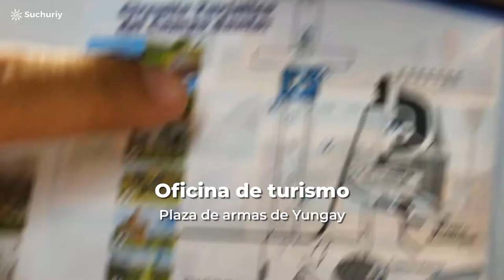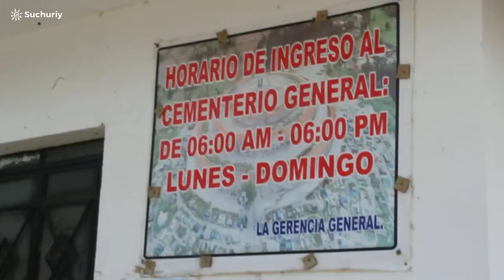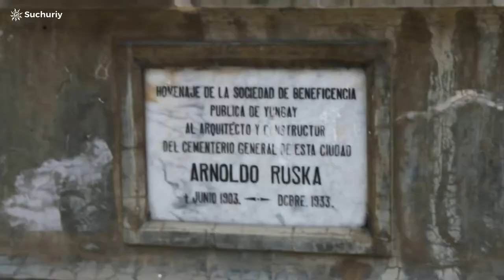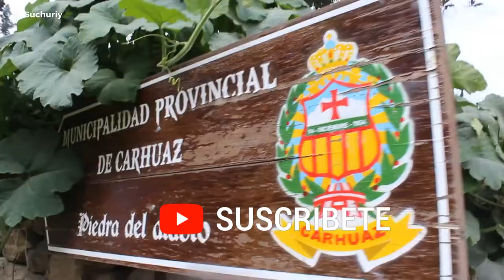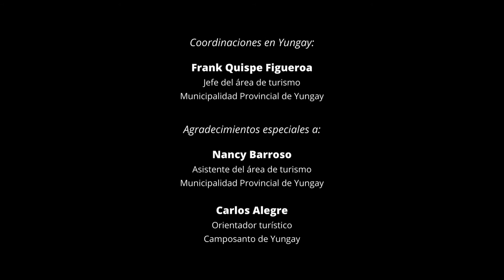Yungay Hermosura 😍 una ruta al pie del Huascarán 🏞️ | Suchuriy en Ancash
Yungay es mundialmente conocido por el aluvión de los años 70s que sepultó la ciudad 😞 pero hoy te mostramos todo lo que puedes hacer en un día paseando por este mágico destino ✨

Esto es Suchuriy...
¡Coleccionando destinos! ✈️🇵🇪

Guía del video:
00:00 La ruta el Callejón de Huaylas
00:22 Datos útiles para Yungay
00:47 Recorriendo su plaza
01:20 Una parada en Ranrahirca
02:00 Un cementerio con historia
03:33 La capilla de piedra
05:03 PRÓXIMO DESTINO

Música en este video:

🔊 Title: SOLO ACOUSTIC GUITAR by Jason Shaw

🔊 Title: Tropical Night by Roa